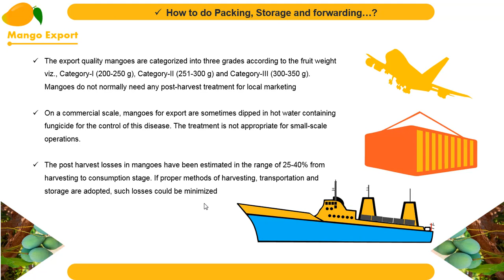𝐵𝑒𝑠𝑡 𝑤𝑎𝑦𝑠 𝑡𝑜 𝑆𝑡𝑜𝑟𝑒 𝑀𝑎𝑛𝑔𝑜𝑒𝑠| 𝑃𝑟𝑒 𝑐𝑜𝑜𝑙𝑖𝑛𝑔 𝑜𝑓 𝑀𝑎𝑛𝑔𝑜 | 𝐶𝑜𝑙𝑑 𝑠𝑡𝑜𝑟𝑎𝑔𝑒 𝑝𝑟𝑖𝑐𝑒 𝑓𝑜𝑟 𝐸𝑥𝑝𝑜𝑟𝑡 | 𝑇𝑒𝑙𝑢𝑔𝑢-Video-2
𝐁𝐞𝐬𝐭 𝐰𝐚𝐲𝐬 𝐭𝐨 𝐒𝐭𝐨𝐫𝐞 𝐌𝐚𝐧𝐠𝐨𝐞𝐬| 𝐏𝐫𝐞 𝐜𝐨𝐨𝐥𝐢𝐧𝐠 𝐨𝐟 𝐌𝐚𝐧𝐠𝐨 | 𝐓𝐞𝐥𝐮𝐠𝐮

👍𝑹𝒆𝒈𝒂𝒓𝒅𝒔👍
𝕎𝕖𝕝𝕔𝕠𝕞𝕖 𝕥𝕠 𝔹𝕦𝕤𝕚𝕟𝕖𝕤𝕤 𝕋𝕣𝕒𝕚𝕟𝕚𝕟𝕘 𝕚𝕟 𝕋𝕖𝕝𝕦𝕘𝕦